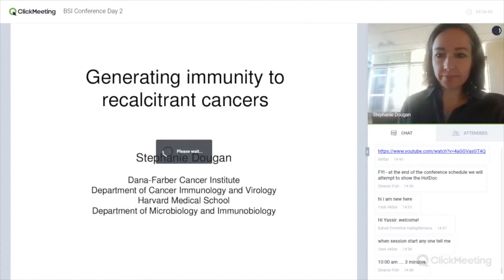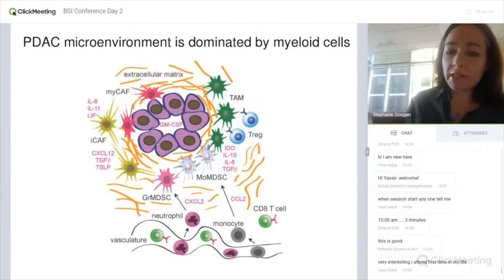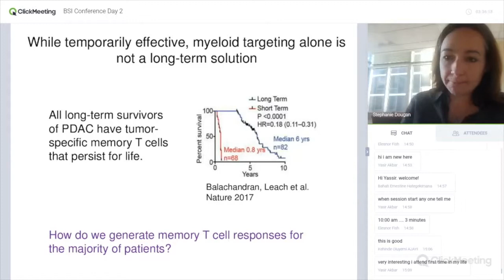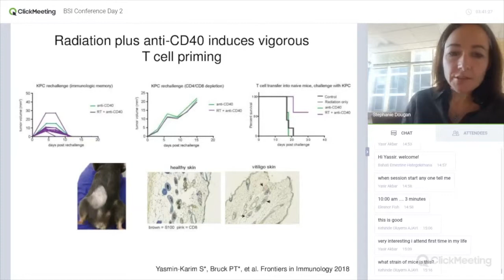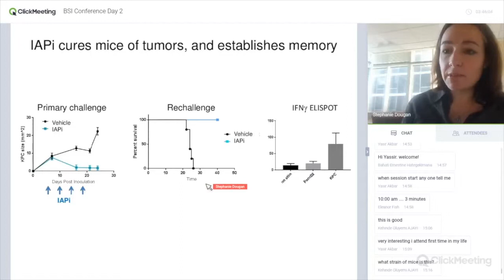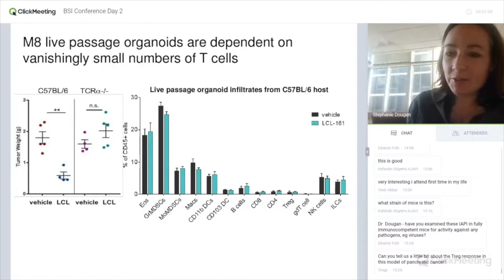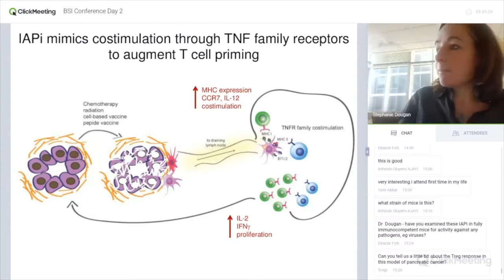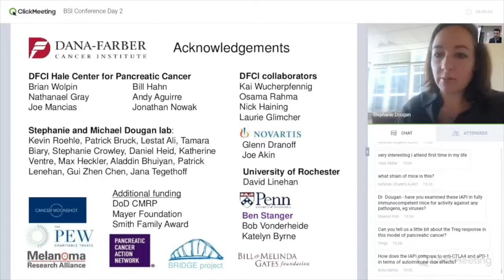IRC 2019, Keynote: Professor Stephanie K. Dougan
Footage from 4th Annual International Remote Conference (IRC), organized by the Beyond Sciences Initiative.

Keynote presentation by Professor Stephanie K. Dougan, from Harvard Medical School and the Dana Farber Cancer Institute, USA. The presentation is titled, "Generating immunity to recalcitrant cancers", and was delivered on Feb 10, 2019.

To find out more about the annual IRC, and to discover more about BSI's various initiatives, visit us